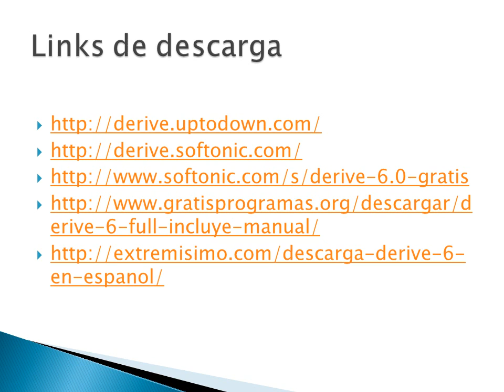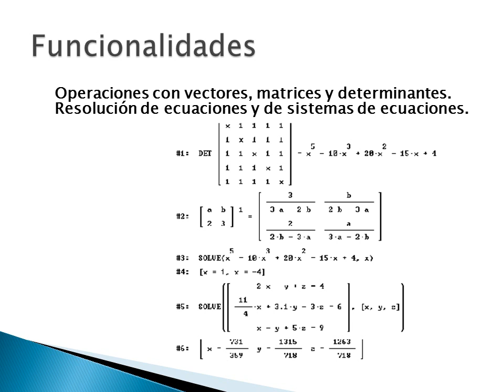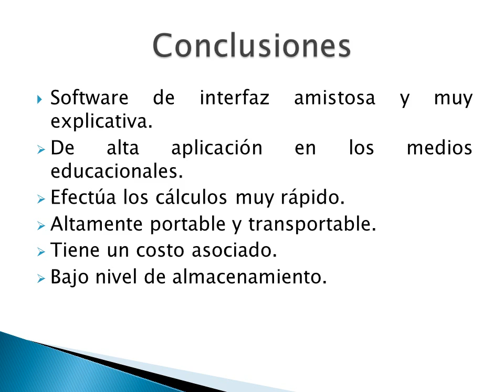Derive Software Matematico Libre en Educagratis